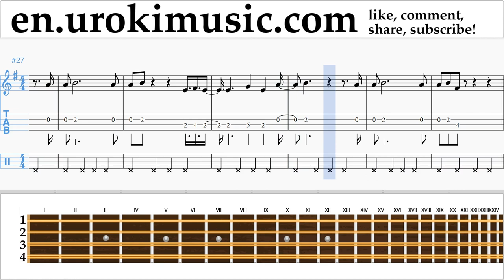Mandolin lessons Lana Del Rey - 13 Beaches Sheet Music Tutorial um-i352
Mandolin lessons Lana Del Rey - 13 Beaches Sheet Music Tutorial um-i352 Please write in the comments, how to make lessons more useful to you?